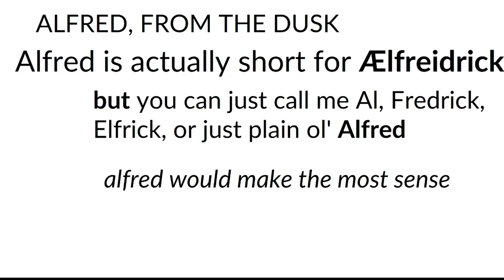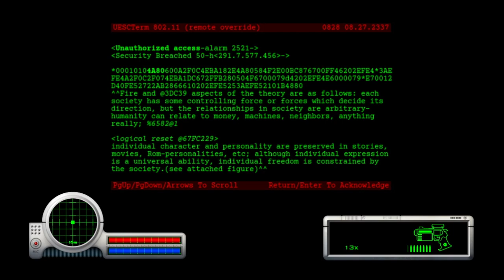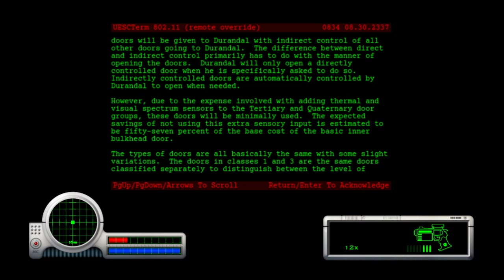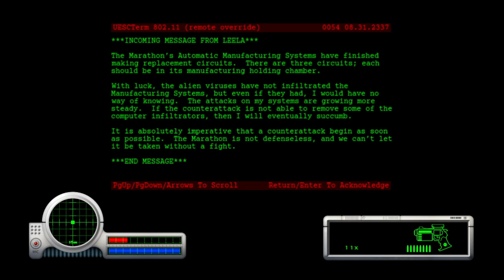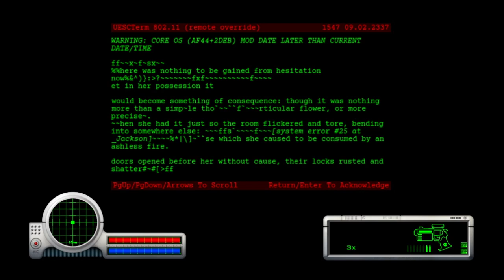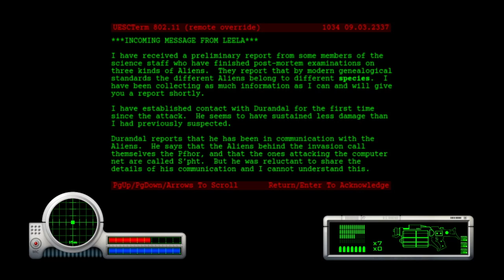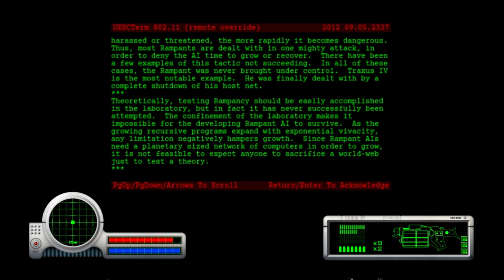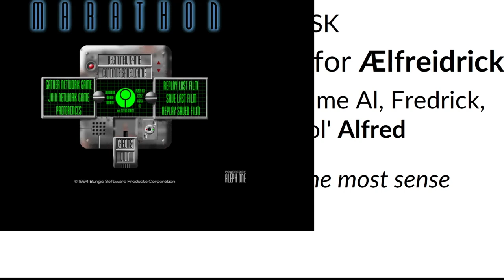Alfred Plays Marathon- Part 1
Happy Data Privacy Day! As you know, I'm a strong proponent of digital freedom. Apropos of nothing, I'm playing Marathon today.